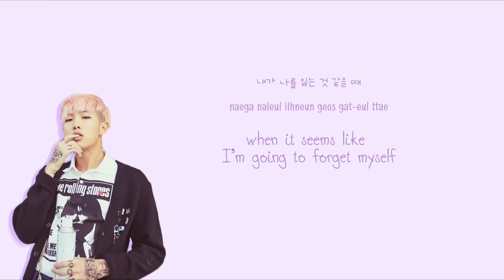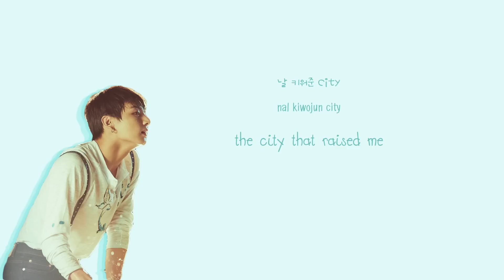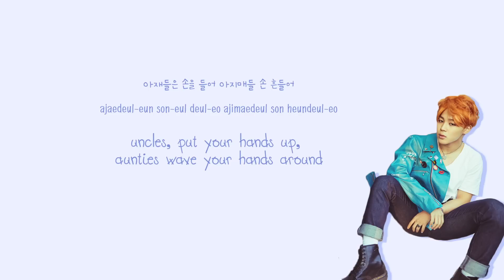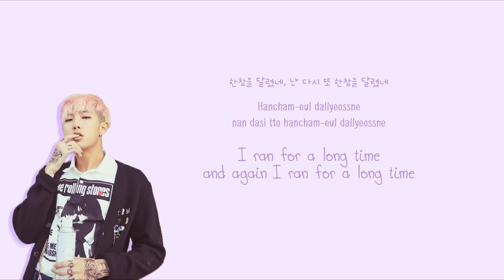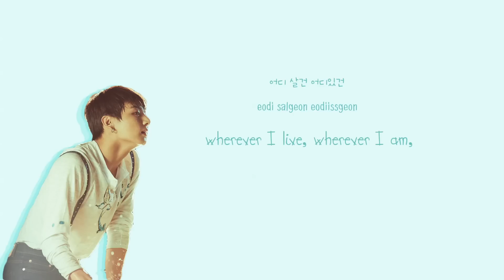BTS (방탄소년단) – Ma City [Color coded Han|Rom|Eng lyrics]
BTS (방탄소년단) – Ma City | Big Hit Entertainment

This Ma City color coded video was made before the official lyrics came out so some of the lyrics in this video are not accurate (I apologize for this), and I also made some serious mistakes regarding the colorcoding. Some of you have actually asked me to post the updated colorcoding but I am sorry that I've been delaying that TT_TT But here is the link to the updated lyrics video

Jungkook – Cyan
Rap Monster – Purple
Jimin – Navy
V – Orange
Jin – Green
J-Hope  – Yellow
Suga – Pink